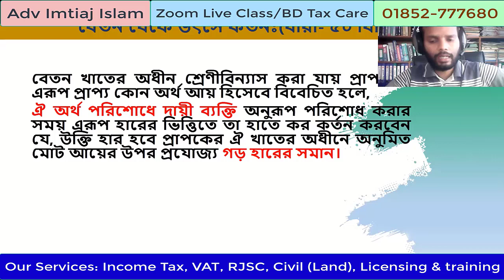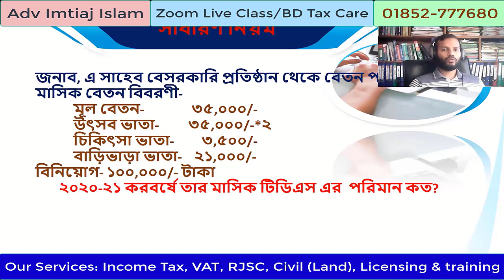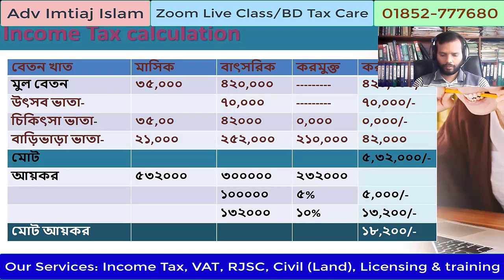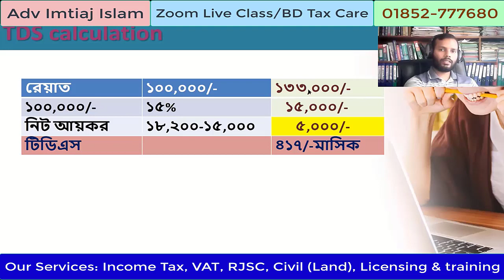বেতন থেকে উৎসে কর কর্তনের নিয়ম। BD tax Care(BTC). Adv_Imtiaj_islam.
আয়কর এসেসমেন্ট, আয়কর হিসাবায়ন, আয়কর ব্যবস্থাপনা, বিনিয়োগ রিবেট, বেতন আয়, গৃহ আয়, কৃষি আয়, প্রফেশনাল ও ব্যবসায়িক আয় সহ ব্যক্তি/কোম্পানি/পার্টনারশিপ ফার্মের রিটার্ন প্রস্তুতকরণ ,রিটার্ন দাখিল, সহ আয়করের সবকিছু নিয়ে ব্যবহারিক ট্রেনিংয়ের আয়োজন করে বিডি ট্যাক্স কেয়ার।
আপনি জানেন কি? Income tax পরিবর্তনশীল আইন। প্রতিবছর বেশ বিছু পরিবর্তনের মাধ্যমে সময় উপযোগি করার চেষ্টা করা হয়। Income tax সম্পর্কে সঠিক জ্ঞানের অভাবে অধিকাংশ করদাতার আয়কর রিটার্ণটি নির্ভূলতার সহিত পূরণ করতে ব্যর্থ হন। যার কারণে কারণে পরবর্তিতে করদাতাকে নানা ধরণর জটিলতায় পড়তে হয়। বর্তমানে ২০২০-২১ এ প্রত্যেক E-TIN ধারী ব্যক্তি রিটার্ণ দিতে বাধ্য।
তাই, Income Tax শেখার এখনই সময়!!
এই অবসরকে কাজে লাগান, Income Tax শিখুন!!
BTC Academy এর বিশেষ আয়োজন Online Training On INCOME TAX. (Long Course), Income Tax Practitioner, Advocate এবং Tax Payer সকলের জন্য উপযোগী এই কোর্সটি আপনার দক্ষতা বৃদ্ধিতে সহায়ক হবে।

আমাদের ঠিকানাঃ
House#5 (Level-4), Block-C, Aftabnagar, Avenue Road, Badda, Dhaka-1212
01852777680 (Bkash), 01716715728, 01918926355